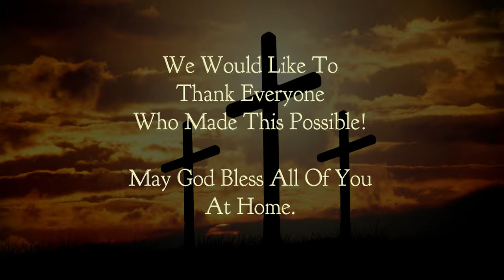Chetwynd Christian Ministries